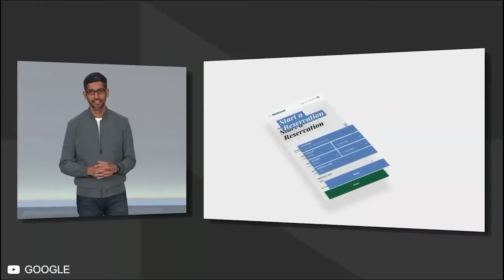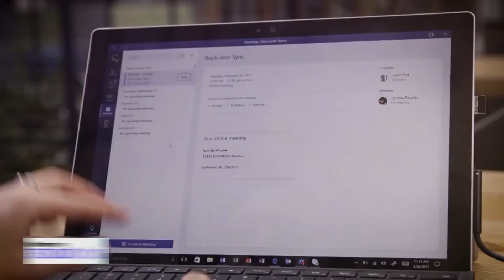Great Indian CEOs who are LEADING Today's World Tech Giants!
In today's TechZone video we are going to be looking at great Indian CEOs who are LEADING Today's World Tech Giants!